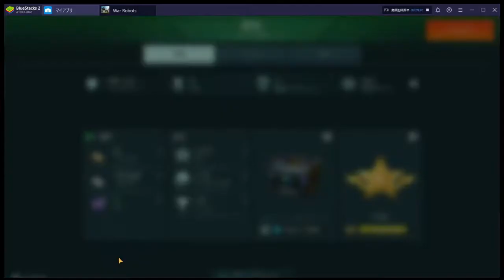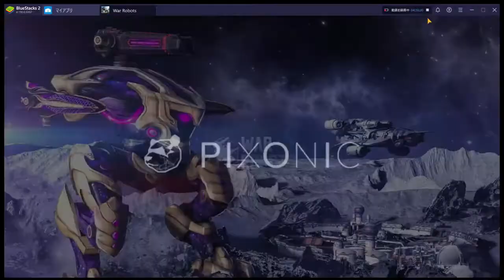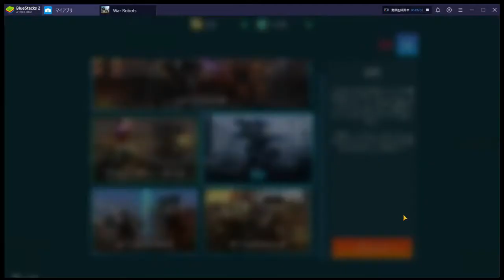【War Robots】初心者の俺氏がWar Robotsで成り上がる動画②（まとめ）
大体動画４０分分を１０分位におさめた×２倍速仕様です
War Robots
自粛が始まって少したってから録画機能を発見したので初心者から課金勢に染まった道のり